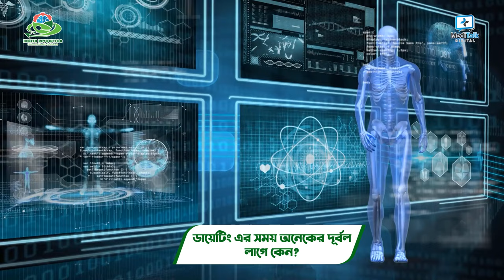ডায়েটিং এর সময় দূর্বলতা কেন লাগে ও করণীয় | Dr Jahangir Kabir | JK Lifestyle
ডায়েটিং এর সময় দূর্বলতা কেন লাগে ও করণীয় নিয়ে বলেছেন MediTalk Digital এ বলেছেন ডা. জাহাঙ্গীর কবির, লাইফস্টাইল মডিফায়ার, হেলথ রেভুল্যুশন